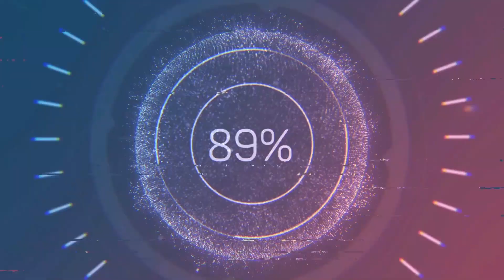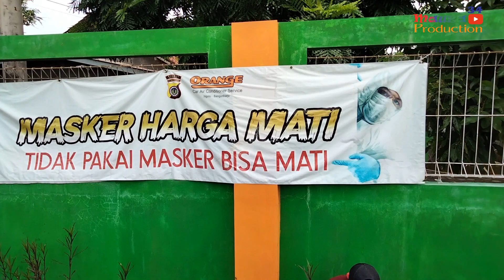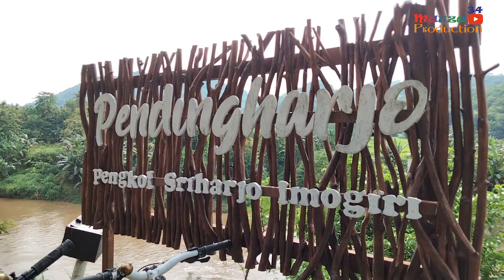Menikmati Alam di Sriharjo Imogiri Bantul dengan Bersepeda [ Wisata di Yogyakarta]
Sriharjo, Imogiri, Bantul, merupakan tempat wisata di yogyakartasalah dan salah satu Desa Wisata yang ada di Kabupaten Bantul. Tempat ini menyajikan pemandanagan perbukitan yang sangat indah serta area persawahan dengan sistem terasering yang menambah keindahan alam disana, di Sriharjo kita bisa bermain-main disungai yang aliran sungainya sangat jernih ketika tidak musim hujan, yuk ajak keluarga anda untuk bermain-main di Sriharjo Imogiri Bantul..

diucapkanTerimakasih:
keluarga Tercinta
Akhid Yuliono
Desa Wisata Sriharjo